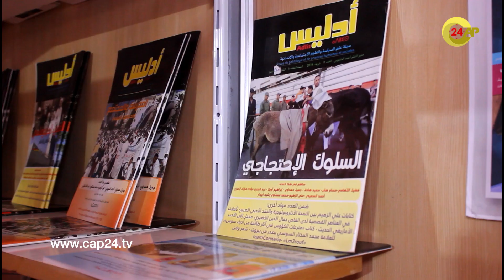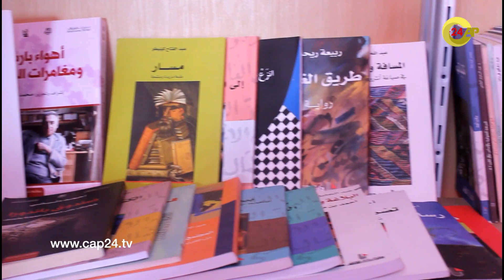أستاذة تهدي نصيحة مميزة للآباء لتحبيب القراءة لدى الأطفال